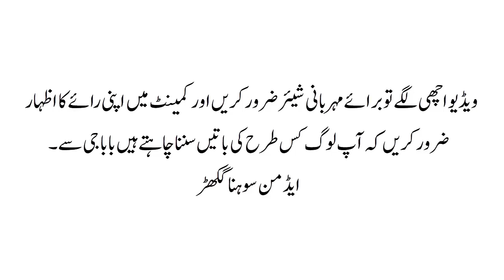Inspirational moral stories | Gharoor hamesha tbahi ka sabab banta he | Liaqat Ali Bagga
The story told in this video is fictional. No human group or organization has anything to do with this story. Thanks
Admin Sohna Gakhar